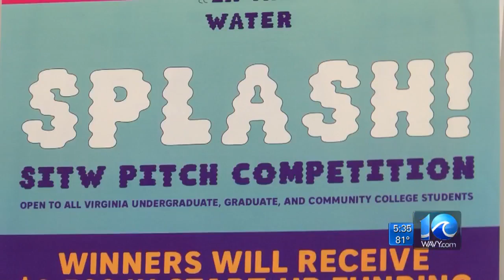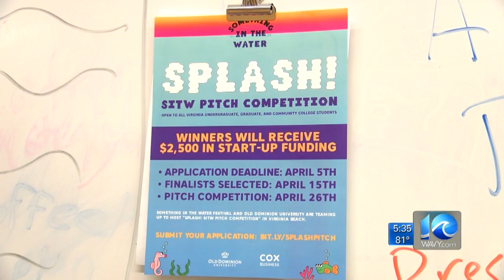Local college students prepare for SITW Splash Pitch Competition